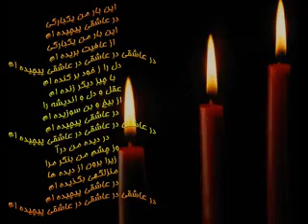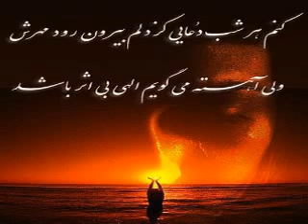Said Sanjar (Laili) Afghan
Lili Said Sanjar
Clip by Walishah